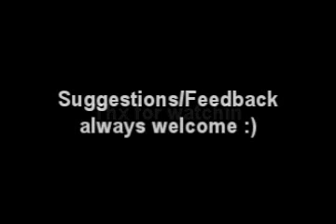Melb Shuffle Hardstyle - Kyren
I tried to keep the video as short as possible. I focused mostly on having more variety in my steps and moving around more.